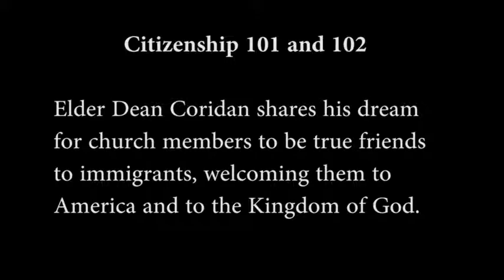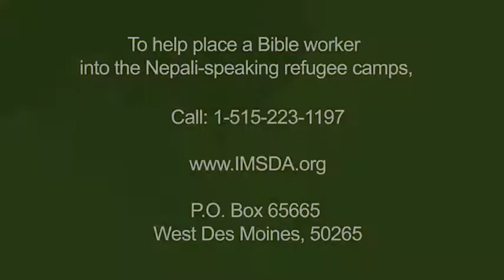Citizenship 101 & 102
Dean Coridan shares his dream for church members to be true friends to immigrants, welcoming them to America and to the Kingdom of God.